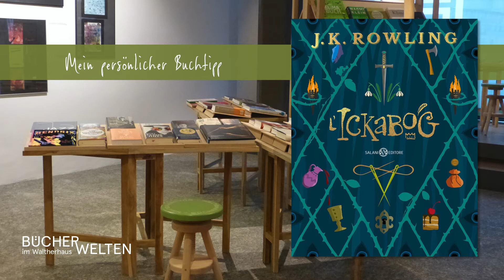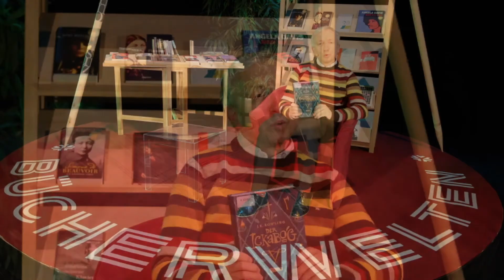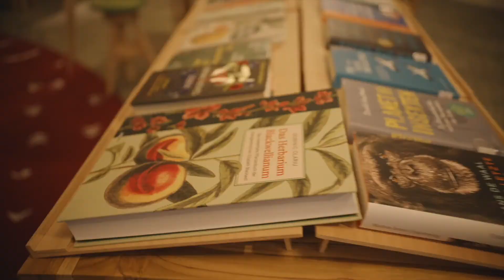Buchtipp - „Der Ickabog“ von J.K.Rowling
Lust aufs Lesen?
Martin Trafoier, Oberschullehrer und Eisbärenpräsident, präsentiert im Rahmen der „Bücherwelten im Waltherhaus 2021“ seinen persönlichen Buchtipp: „Der Ickabog“ von J.K.Rowling, erschienen im Carlsen Verlag.